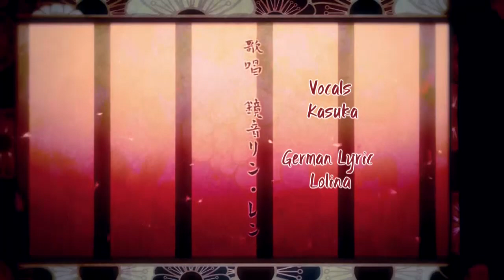『 紅白曼珠沙歌』Crimson and White Red Spider Lily Song【GERMAN COVER】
~ Ewiglich liebe ich nur dich~
Hier bin ich wieder mit einem genialen Nem Song, in den ich mich gleich nachdem es raus kam verliebt habe * v * Und nein, das liegt nicht nur daran, dass es Miwasiba illustriert hat =u=

Dieses Lied handelt über ein Zwillingspaar (Rin und Len), das keine Eltern mehr hat und deshalb als Prostituierte tätig ist. Die beiden führen ein sehr enges Band zueinander und entwickeln mehr als nur ein geschwisterliches Bündnis. Eines Tages wird dann schließlich Rin gekauft, doch auch trotz ihrer Trennung wissen sie, dass sie dass auf ewig zusammen gehören, was sie sich in ihrer letzten „gemeinsamen" Nacht schwören.
- Oder auch nicht...?

Dazu sage ich nur: Len du bist so eine dreckige kleine Hure 8//D
Willst sie alle wohl nur für dich was?
Ich könnte dazu noch weitere lustige Gedanken formulieren, aber das lass ich besser bleiben... haha :'D Obwohl, wenn ich mir Nems Kommentar zu dem Lied anschaue:
"HAAAaaaAAA RIN-CHAAN!
aaAAA RIN-CHAAN RIN-CHAAN!!!
UEEee LICKLICKK LICKLICKLICKKKK!"

Anmerkung zur damaligen Japanischen Prostitution:
Der Wunsch einer Prostituierten ist es um jeden Preis „Frei gekauft" zu werden,, wofür sie sich besonders präsentieren. Deswegen wird in diesem Lied die momentane Situation der beiden als „Käfig" dargestellt. Es ist nicht unüblich, dass so mancher Freier leere Versprechen gibt, dass er sie eines Tages kaufen wird, wenn er genug Geld hat, worüber Rin am Anfang des Liedes singt/spricht.

Nun ich hoffe dass es euch gefällt! x3
Credits
★ Vocals ・ Kasuka
♪ ♫MP3♪ ♫
✦ Du willst unsere Werke nutzen?
FOLGT MIR (^・ω・^ )★
Original Titel: Kouhaku Manjusha Uta - Crimson and Red White Spider Lily Song
Artist: Kagamine Rin/Len
Composer: Nem
Illust/Movie: Miwasiba
Lyric: Lolina
Vocals: Kasuka

Wie immer dürft ihr Lollis Lyrics frei verwenden, sofern ihr sie erwähnt! ^-^